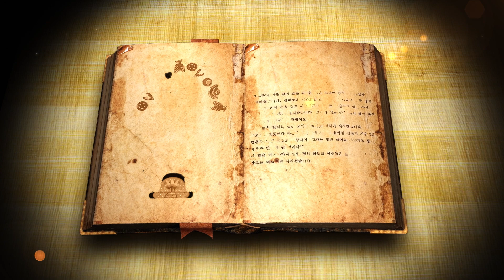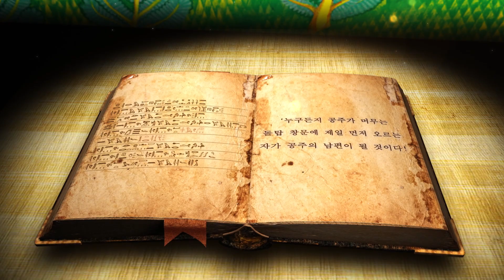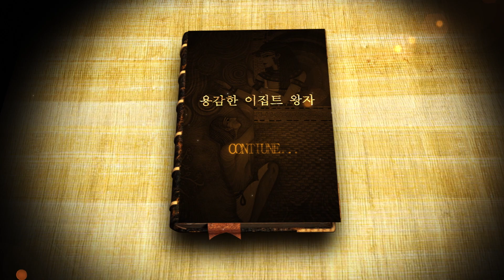용감한 이집트 왕자